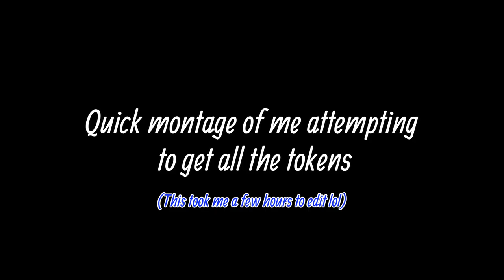SMOKING THAT DEL LAGO PACK! (a.k.a. Fish Boy) [Resident Evil 4: Remake - Part 3] [Chapter 3]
Another late upload once again lmao, but hey we're making progress! I'm just having fun living life and making these videos and I appreciate everyone that takes the time to watch them. Thank you :)

P.S. Happy 4/20 Everyone, stay safe and get lifted!
Timestamps:
0:00 Intro
1:36 Gameplay
22:01 Shooting Range Mini Game
25:20 Little Montage
25:48 Shooting Range Mini Game Continued
29:01 Fighting Fish Boy
36:04 Outro